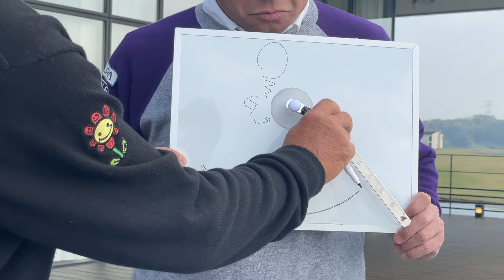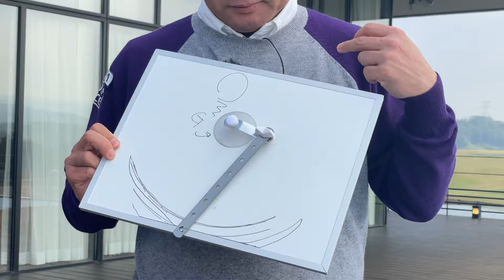【佐久間さんレッスン最終回】どの家庭にもあるアレをちょっと曲げて使うだけで簡単に極意が習得できる！